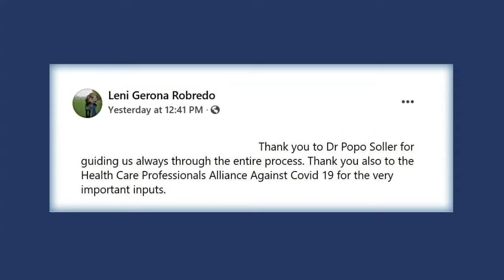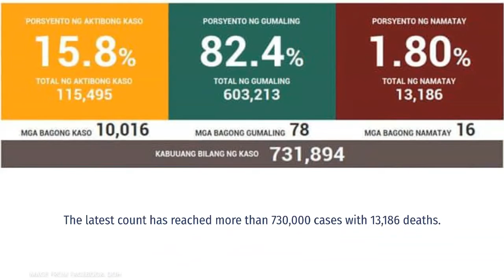Swab Cab: Leni Robredo offers free COVID-19 mobile testing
Filipinos will get a chance to get tested for coronavirus for free under a project of Vice President Leni Robredo.